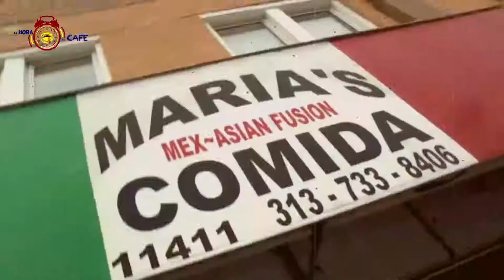La spaniard más dulce | Historia viajera de una pastelera algecireña en Michigan | La hora del café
Samantha Santiago (@pastrychefsamantha) es una pastelera algecireña que salió de casa hace ya muchos años y cruzó la frontera para encontrar un futuro mejor, ya que en España, como ella misma explica, no tenía sitio. Con esa intención llegó a Londres, donde se profesionalizó y ascendió en su dulce campo. Desde entonces, ha estado viviendo en Edimburgo (Escocia | UK), Denver (Colorado | EE.UU.), Los Ángeles (California | EE.UU.) y Chicago (Illinois | EE.UU.). Fue en este último lugar donde la pastry chef vivió su mejor momento y pareció encontrar el camino hacia el "american dream", un sueño que, asegura, no existe.

Actualmente, reside en Saint Clair (Michigan | EE.UU.), donde llegó tras una propuesta de su jefe en Chicago, que, si llega a saber lo que supondría, no hubiera aceptado, sentencia la algecireña. Allí se ha encontrado con una sociedad más cerrada y conservadora de lo que nadie podría llegar a imaginar y, aunque reconoce que está compuesta por personas muy amables, no está viviendo uno de sus mejores momentos dentro de su viaje.

Es en esa localidad donde se ha quedado embarazada, cosa que debería hacerla muy feliz, pero que, sin embargo, es un tormento, dada la inexistencia de un sistema sanitario público y universal al que acceder y vivir segura su maternidad. De hecho, en estos días, está muy en contacto con la Embajada de España en Estados Unidos y busca con insistencia regresar a España junto a su marido, de origen estadounidense.

Aún así, a pesar de estar atravesando un momento agridulce, la pastelera relata con ilusión en su conversación con Ángel Serrano Zurita en la sección 'La hora del café' de Planeta Spaniard todos los capitulos spaniard de su vida, tratando con gran cariño y respeto todas y cada una de las experiencias pasadas.

Conectamos cada día con personas que viven en distintos puntos del planeta.